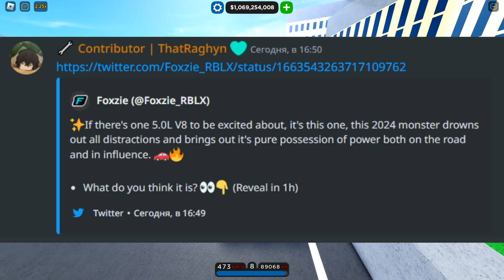НОВЫЙ ФОРД МУСТАНГ 2024 ГОДА?!? *НОВЫЙ СНИК ПИК* | Car Dealership Tycoon